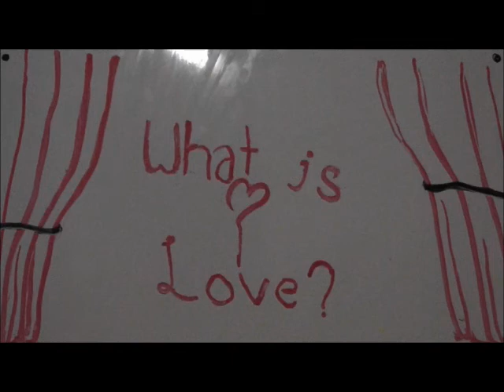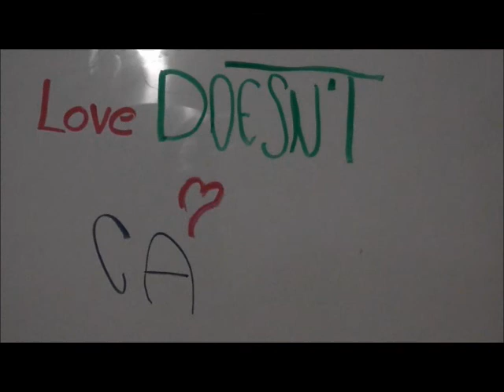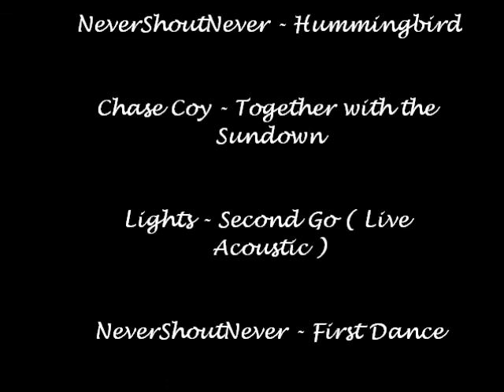What is Love? by Shannah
A student created a stop motion video using Playdough characters and a lot of camera shots for her final project in Digital Media. She compiled her video using Windows Movie Maker.